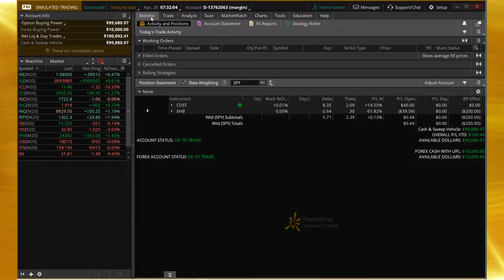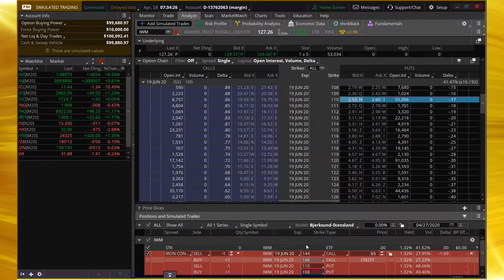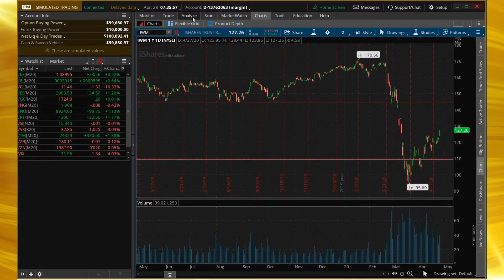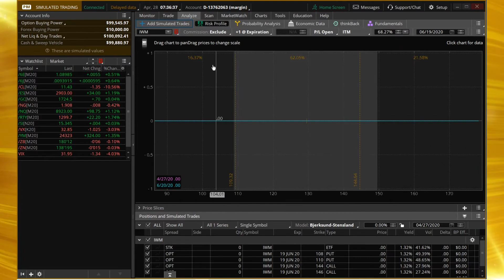How to Paper Trade Options - Daily Cherry Bomb Trade April 28 2020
Welcome to our Cherry Bomb Trade video for April 28, 2020.

Learn how to paper trade options by immersing yourself in a simulated trading experience. Put the theory to the test with us.

In today's cherry bomb trade, we take measured risk and take a position on the home builders sector XHB.